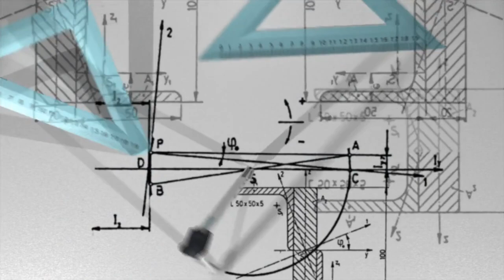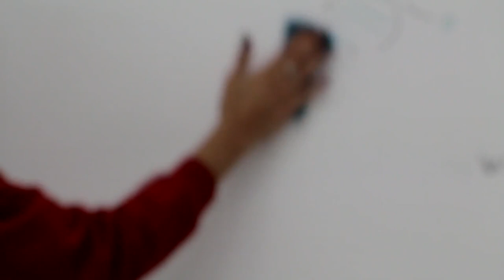How To Improve Learning Capacity And Memory | How To Activate Your Brain Power For Success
How To Improve Learning Capacity And Memory to learn How To Activate Your Brain Power For Success - If you wondering how to activate your brain power for success and wealth, then this video on Practical Inspiration will look at how you can improve your learning capacity and memory to help grow your brain. This will focus on techniques, exercises and positive lifestyle changes that will help to activate the brain and improve your memory.

If you're interesting in how to strengthen your mind, improve your mental performance and learn 5 tips for boosting your brain function, then this video is for you and can help you regardless of circumstance, whether you're rich or poor, young or old, a man or woman or studying and learning or working a part time or full time job.

The techniques discussed in this video to Improve Learning Capacity And Memory to learn How To Activate Your Brain Power For Success include:

1. Meditate (Meditation)
2. Sleep
3. Read Stories
4. Do Puzzles
5. Teach

If you enjoyed this, please consider watching more content that will help you live life on your terms:

Artist: Victoriya x Andy Leech
Title: Infinity